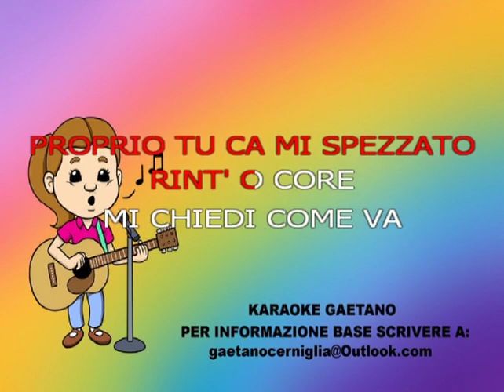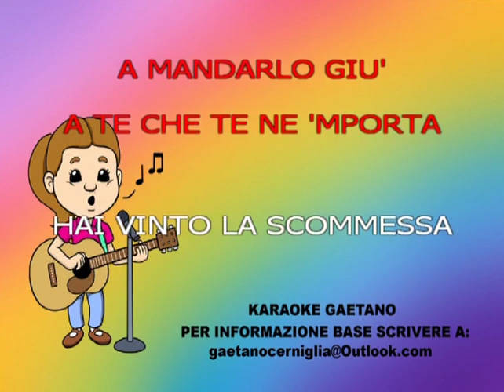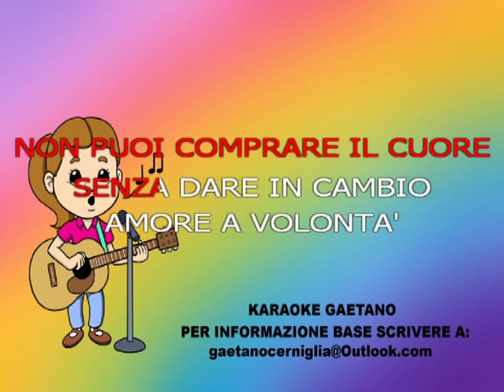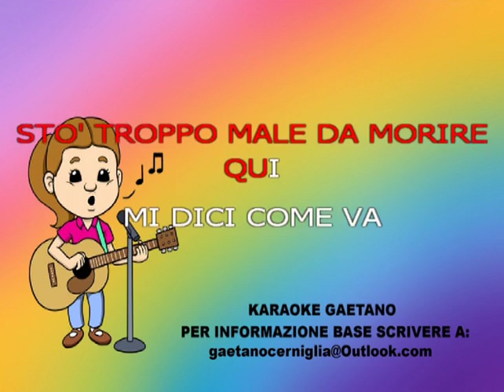Mauro Nardi Come Va karaaoke